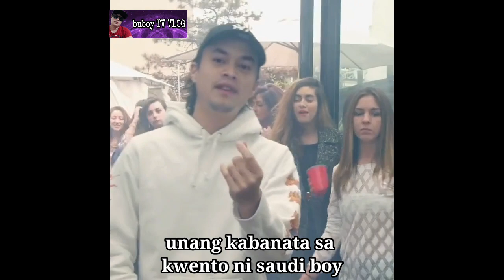saudiboy music video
kung gusto mo mag saudi dapat
matibay loob mo